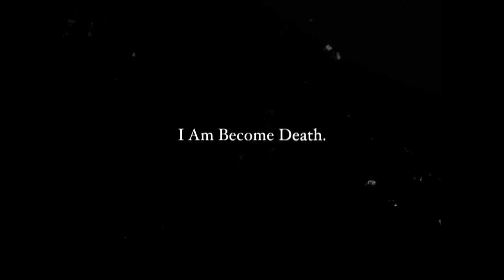'I Am Become Death' - Experimental Short Film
'I Am Become Death'.

An abstract, experimental Short Film enigmatically exploring the violent corruption of humanity in post-atom bomb 1950s Society.

Directed and Edited by Tom Potter.